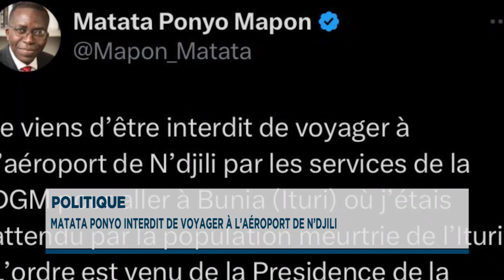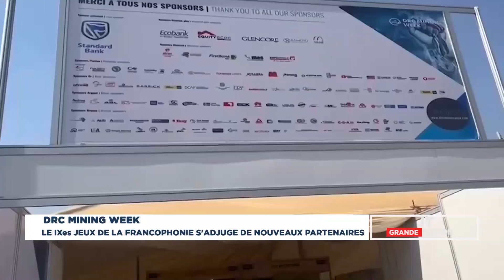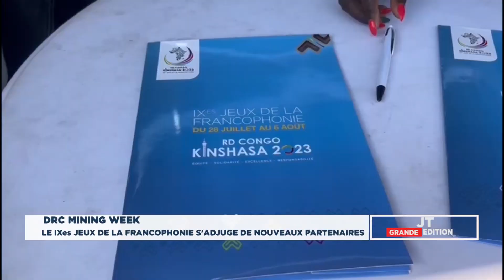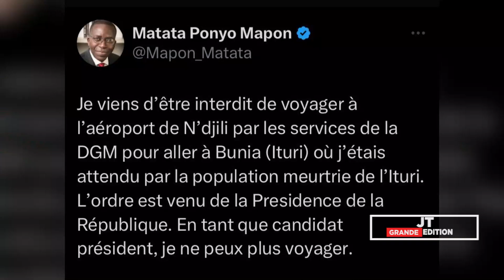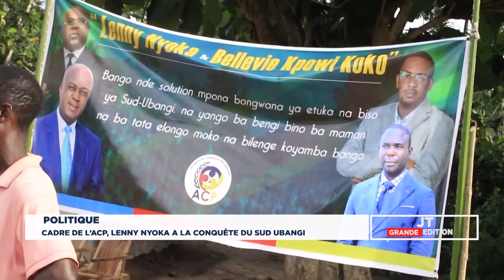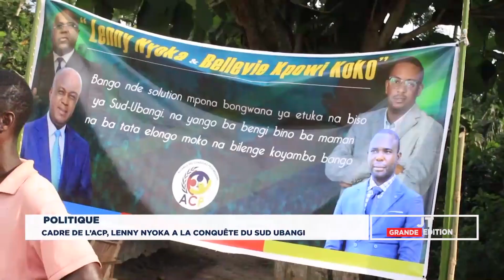JT17 JUIN J'AI ÉTÉ INTERDIT DE VOYAGER SUR ORDRE DE LA PRESIDENCE,VIVE LA DICTATURE AU PAYS (MATATA)